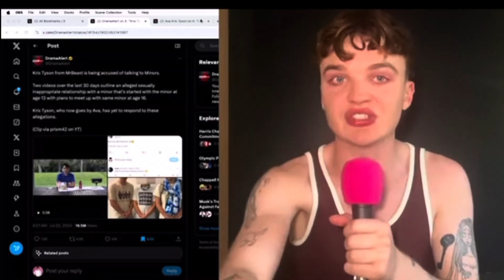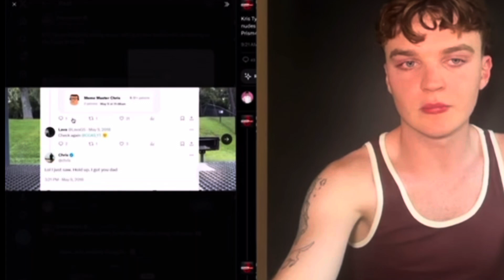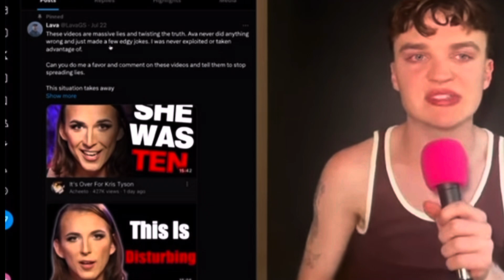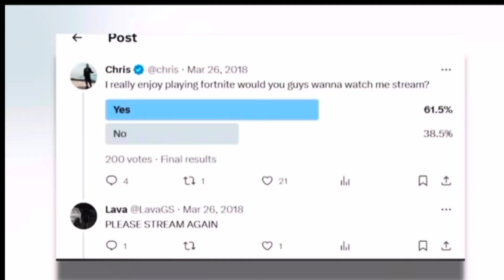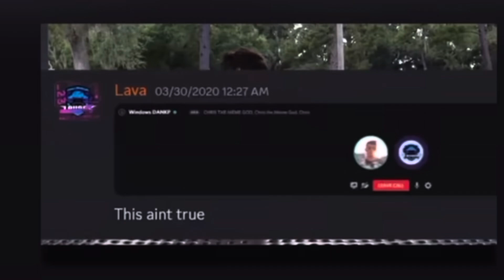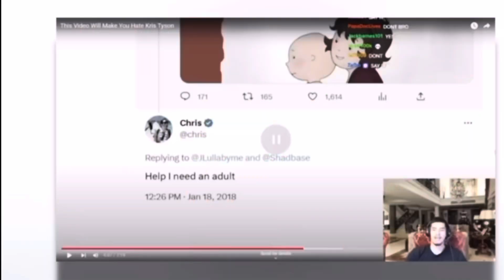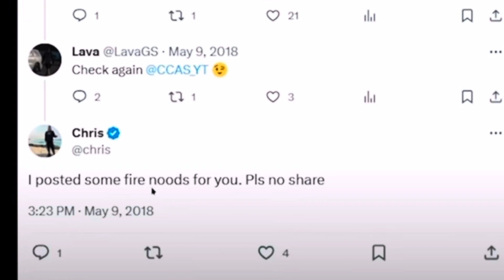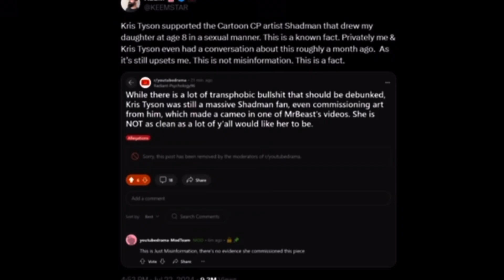Mr Beast addresses Ava Kris Tyson Allegations